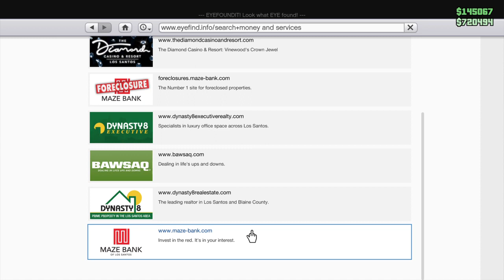Grand Theft Auto V normal way to make money